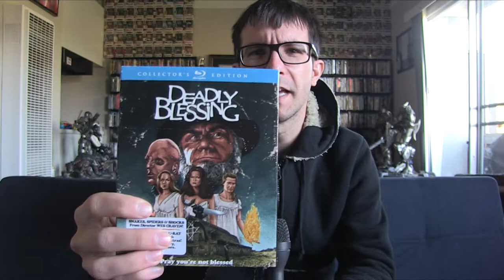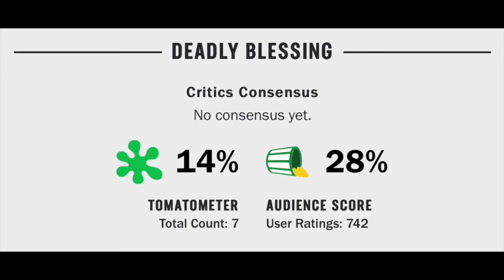Deadly Blessing Movie Review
Deadly Blessing (1981) Wes Craven Movie Review

Deadly Blessing (1981) is directed by Wes Craven and stars Maren Jensen, Sharon Stone, Susan Buckner, Jeff East, Douglas Barr, Lisa Hartman, Lois Nettleton, Ernest Borgnine, Michael Berryman & Kevin Cooney

Rated R